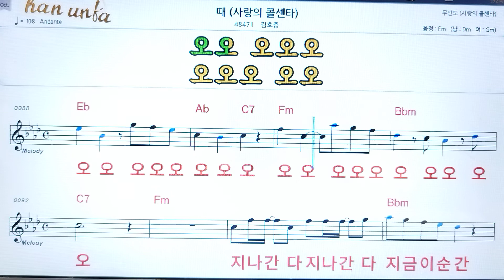때/김호중👍노래 반주, 코드 악보,가라오케💋Karaoke*Sheet Music*Chord*MR